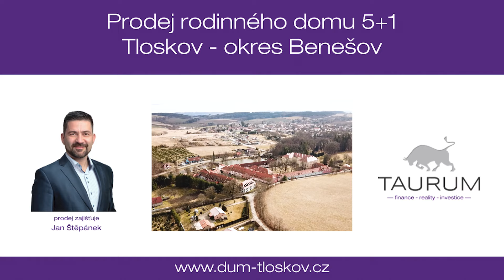Prodej rodinného domu 5+1, Tloskov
prodej domu zajišťuje:
Jan Štěpánek - realitní a hypoteční specialista
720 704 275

Americká 1
301 00 Plzeň

Informace:
Představuji k prodeji 2 podlažní dům 5+1 v obci Tloskov u Neveklova, který prošel částečnou rekonstrukcí, 35 min od Prahy, 10 min od vodní nádrže Slapy, 13 min od Benešova.

Samotná stavba domu je ze smíšeného zdiva: spodní část patra tvoří kamenné zdivo, horní patro je postaveno z tvárnic. V přízemí je po vstupu za verandou chodba, vstup do koupelny a do prostorného obývacího pokoje, jímž dále vejdete do kuchyně a spíže. Z chodby můžete vejít též do 2 pokojů (jeden je využívaný jako pracovna, druhý jako technická místnost), kotelny a skladu. Po dřevěném schodišti vystoupáte do prostor horního patra, kde najdete skutečně prostorově komfortní ložnici, šatnu a 2 pokoje. Příjemný charakter horního patra podtrhuje přiznaná masivní dřevěná konstrukce krovu. Stropy jsou v horním patře dřevěné, ve spodním patře je strop tvořen klenbou. Podlaha byla kompletně vykopaná a nově udělaná, odizolovaná proti vlhkosti a zateplená 7 cm izolací. Podlahová krytina je řešená pevnou a stálou litou anhydritová směsí. Vytápění je řešeno kotlem na tuhá paliva a kamny na tuhá paliva. Jako topné prvky jsou použity: teplovodní podlahové vytápění v přízemí, elektrické podlahové vytápění v koupelně a radiátory v technické místnosti dole a v pokojích v patře. Ohřev vody je řešen boilerem a je k ohřevu vody možné použít kamna.
Všechna okna v domě plastová.
Dům se prodává s kompletně zařízenou kuchyňskou linkou vč. myčky.
Rekonstrukce zastřešení se prováděla v roce 2005 zároveň s opravou krovu. Kvalitní izolaci střechy nyní zajišťuje vata v šíři 30 cm. V domě jsou též nové rozvody elektřiny v mědi 230/400 V a nové vodní a odpadní rozvody. Voda je zajištěna z vodovodního řadu, odvod odpadu je do kanalizační přípojky. Za domem je pozemek mírně svažitý, zbytek pozemku tvoří převážně rovinatá plocha. Dům je tak příjemně vsazen do krajiny. Celková výměra pozemku je: 919 m2.
Pro finalizaci rekonstrukce bude třeba opravit strop na verandě, stropy v zadních technických místnostech a fasádu vně objektu.

Dům doporučuji pro jeho polohu, která je zároveň v dobré dopravní dostupnosti od Prahy. V letních měsíce oceníte krátkou dojezdovou vzdálenost k přehradě Slapy.

Pro prodej domu zajišťuji kompletní realitní a právní servis a financování hypotečním úvěrem.
V případě více zájemců bude dům prodán zájemci, který předloží nejvýhodnější nabídku.
Kontaktujte mě, prosím, pro domluvení prohlídky:
Jan Štěpánek
TAURUM reality